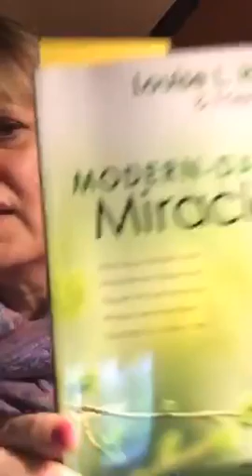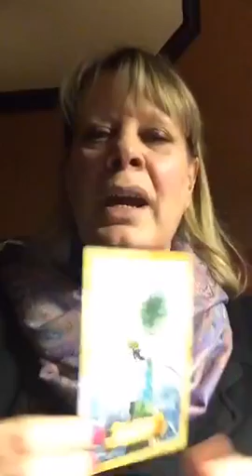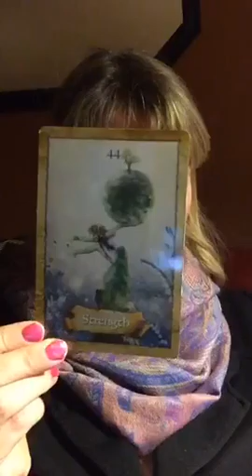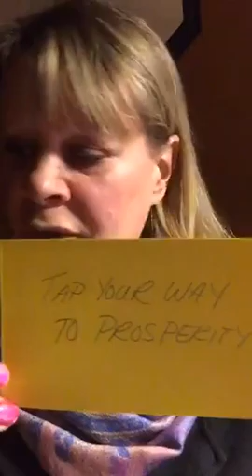Using EFT tapping for pain relief. Chapter 2 of Modern-Day Miracles by Louise Hay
Recorded on 02/03/2016 01:55 AM UTC by TinaJen87118774
Calgary
Live viewers: 16